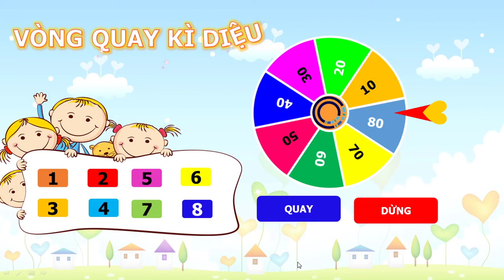Trò chơi âm nhạc mới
Trò chơi âm nhạc mới: là video chia sẻ đến đồng nghiệp cách thao tác  trò chơi âm nhạc trong các giờ ôn tập.